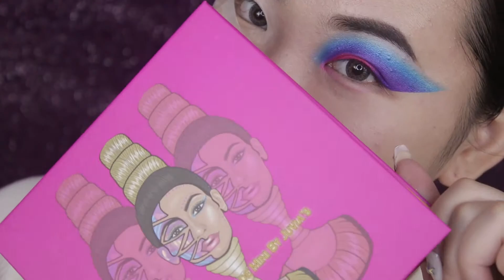CREATIVE BIRTHDAY MAKEUP 2018 | Candice Artely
🎂 CREATIVE BIRTHDAY MAKEUP TUTORIAL 2018 🎈

Hiiiii guys! I know is suppose to be Christmas season, and everyone is doing Christmas look, but too bad, I was born in December so its more than just Christmas season for me, it is also BIRTHDAY for me! Hence, I decided to do this look and challenge myself a little. As usual, let me know what you guys think! And of cause thank you sooooo much for watching! Love, xoxo.

⭐️PRODUCTS MENTIONED⭐️
P.Louise Base Shade 0
Juvia’s Place Masquerade Palette
Kryolan Aqua Color K Palette 24 colors
Too Faced Born This Way Super Coverage
Jeffree Star Cosmetics Velour Liquid Lipstick Shade Drug Lord
K Palette 1 Day Tattoo Eyeliner
LashyliciousLashes Foxylicious
Litcosmetics Litmetal Glisten, Cayman & Afternoon Delight
Anastasia Beverly Hills Powder Contour Kit
Hourglass Ambient Strobe Lighting Blush - Euphoric Fusion
Ofra Glazed Donut Highlighter
M.A.C. Extended Play Gigablack Lash
Anastasia Beverly Hills Lipstick
Marc Jacob Beauty Lipgloss